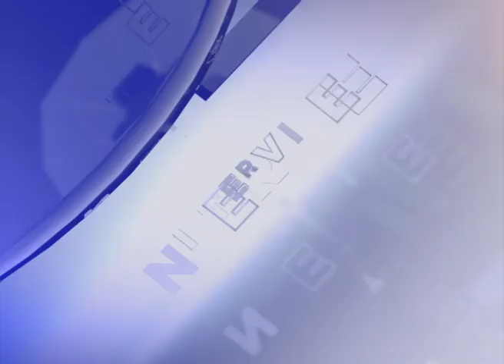JSO INTERVIEW , NAV MATHARU , 7TH AUGUST 2013 PART 1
THE JSO INTERVIEW, NAV MATHARU,  OSTEOPATH AND HUMANITARIAN, PUTS  US IN MIND OF MAHATMA GANDHI'S ENCOURAGEMENT FOR US TO BE THE CHANGE THAT WE WISH TO SEE IN THE WORLD.